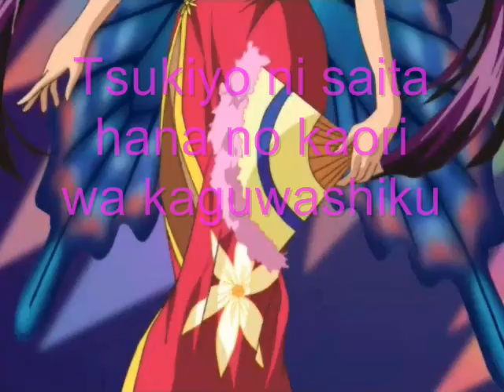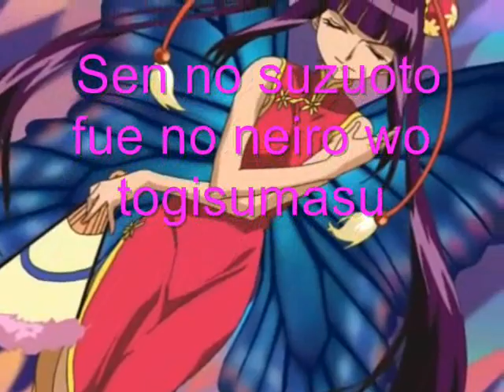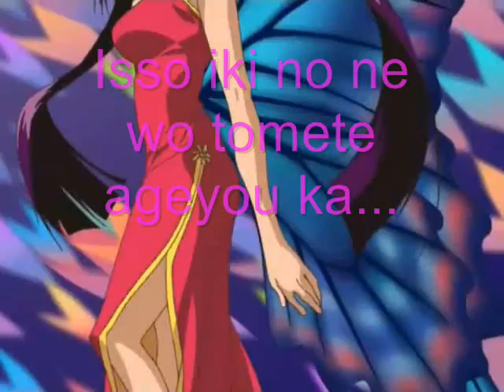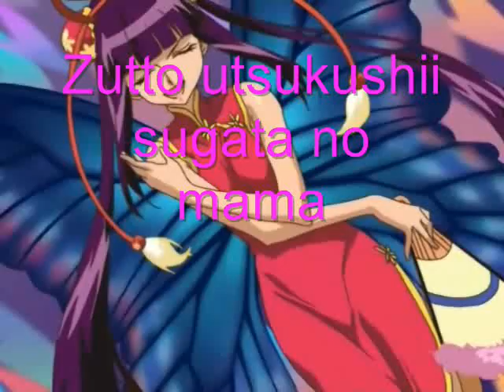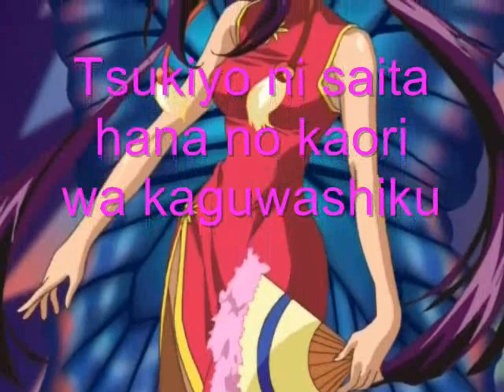Mermaid Melody - Hana to Chou no Serenade Lyrics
Hey! It's «Hana to Chou no Serenade», the KARAOKE VERSION! Sung by Ran Fa.
For all my viewers, thanks for all the comments! Right now I'm working in a Sailor Moon AMV, hope it'll be liked :) But please... don't bother me saying that Lyrics are bad. I saw them in a site. And I'm not good at translating Japanese, even if I know some words.
Smile!
See another videos from me :D!

OoooOoooOoooO

A Serenade of Flowers and Butterflies

Having bloomed in a moonlit-filled night, the fragrance of the flower is sweet.
The taste of nectar glittering in the violet dawn.
If you were to give everything in this world to me,
The nightly banquet is a fun, dream-filled one

Dance my dance! Tonight... the flowers become intoxicated by the swallowtail butterfly"s dance.

Let"s gently play the last phase of the moon as it"s made into a harp.
And the thousand bell chimes and tune of the flute become honed.

My cute servants who serve me,
let me award you a shimmering embroidery of an angel"s raiment.
If you dance like this, and you dance like that, the tips of your toes will overflow with flower petals.

Forget everything and dance the graceful serenade!
Shall I stop the root of your breath...?
Or leave you to stay eternally in that beautiful pose?

Gold and silver feathers dance
to the transcience of a single night"s dream.